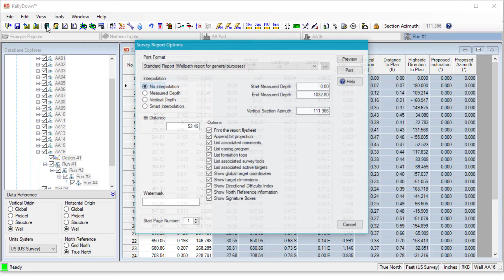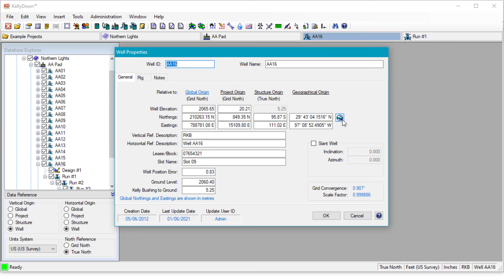KellyDown - Units and References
At Agilis, we know that not every department wants to see its data referenced to the same set of criteria. That’s why we made it easy to enter, display and report data relative to any origin, north reference or measurement unit in KellyDown. And just to be safe, we warn you before you export or report data relative to a non-preferred reference or unit system. And with just a few mouse clicks, you can even switch between entirely different Coordinate Systems.